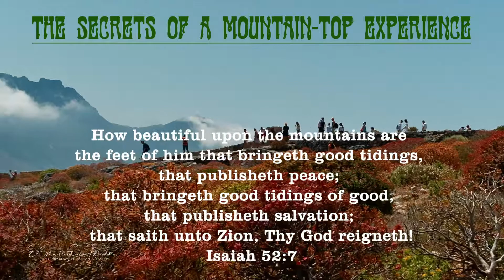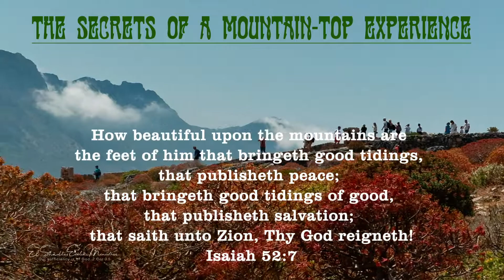Sharing God's Secrets | July 19 | Bro. Bakht Singh | Daily Devotions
“How beautiful upon the mountains are the feet of him that bringeth good tidings, that publisheth peace; that bringeth good tidings of good, that publisheth salvation; that saith unto Zion, Thy God reigneth!” (Isaiah 52:7).

In Christ,
ElShaddai Ecclesia Ministries
Maryland, USA